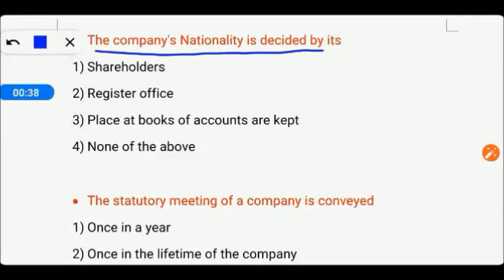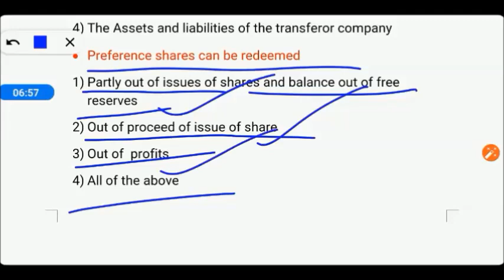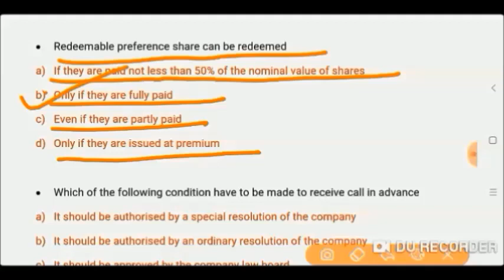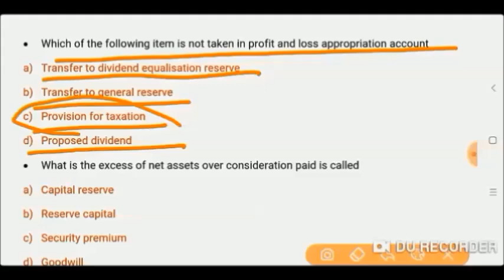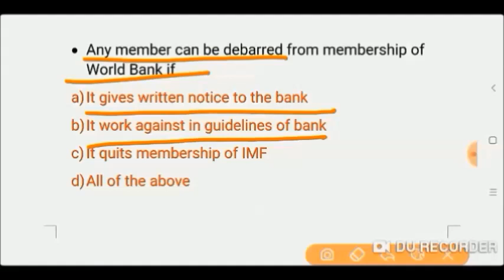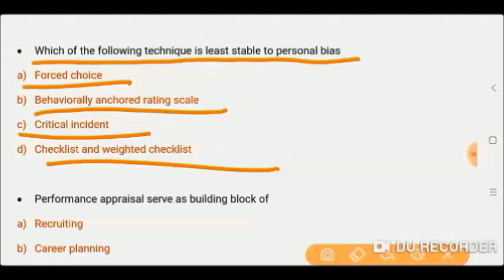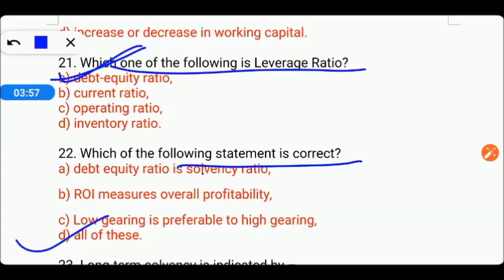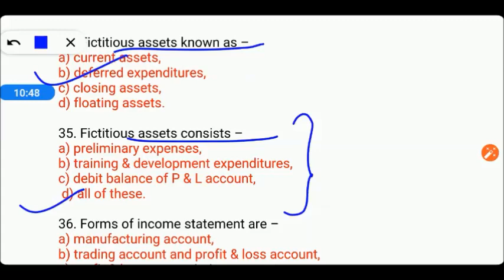Commerce Revision Questions || B.ED Entrance Exam 2021 Preparation | My Commerce Info | UP B.ED 2021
B.Ed Entrance Important Books Links here:

UP B.Ed. Commerce Group Guide 2020
Delhi University B.Ed. Joint Entrance Exam 2020
15 Practice Sets UP B.Ed KALA Varg (Solved Model paper 2019)

15 Practice Sets UP B.Ed Vigyan Varg 2020